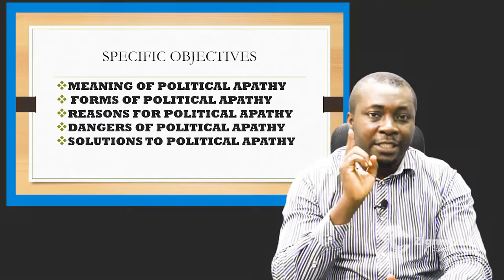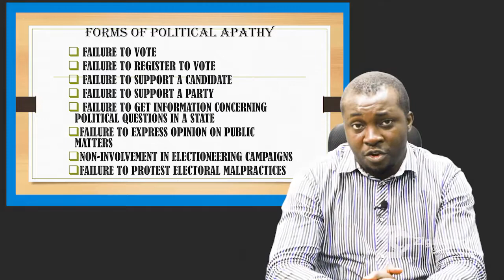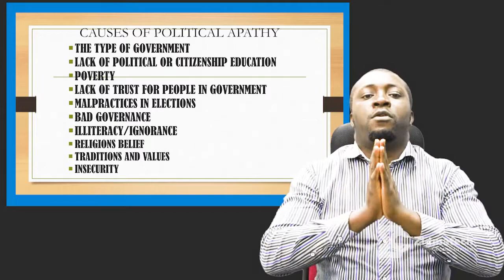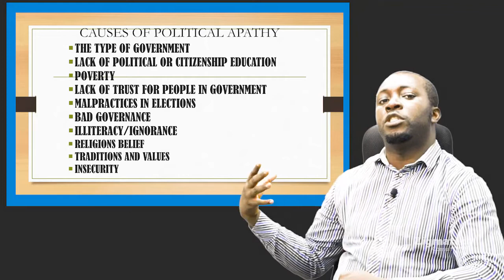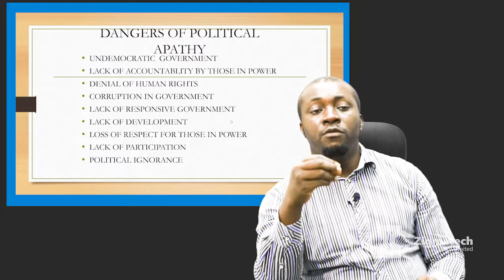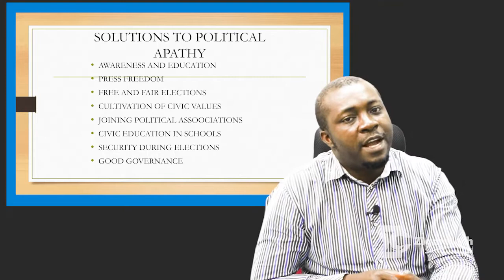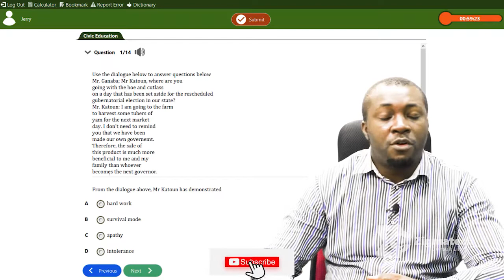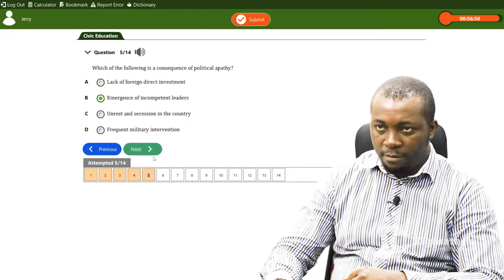CIVIC EDUCATION | POLITICAL APATHY |EXAMGUIDE |ZIGMATECH CONSULT LIMITED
This lecture is aimed at exposing in totality everything under the subject matter of political apathy.
At the end of this class, students should be able to completely know the following
Meaning of Political Apathy
Forms of political Apathy
Reasons for political apathy
Dangers of political apathy
Solutions to political apathy

This video will help a student in O level class or Senior secondary school who is preparing to sit for exams such as WEAC, UTME, JAMB, GCE, IJMB, JUPEB, KCPE, SSCE to come out in flying colors.
You can study and practice more questions using the ExamGuide app
The app scores you and gives a detailed explanation of all the questions at the end of the practice.
You can practice a particular topic of interest with different modes like study mode, mock mode and practice mode. It also has other features that make learning fun.
It is a must have for any serious student.

if you don’t have it yet.